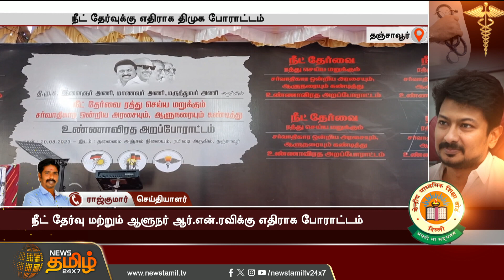நீட் தேர்வுக்கு எதிராக தஞ்சாவூரில் திமுக சார்பில் உண்ணாவிரத போராட்டம்.. | DMK Protest against neet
நீட் தேர்வுக்கு எதிராக தஞ்சாவூரில் திமுக சார்பில் உண்ணாவிரத போராட்டம்.. | DMK Protest against neet | NewsTamil24x7